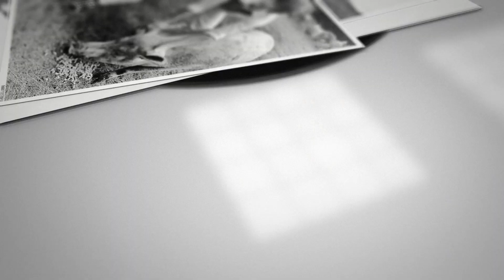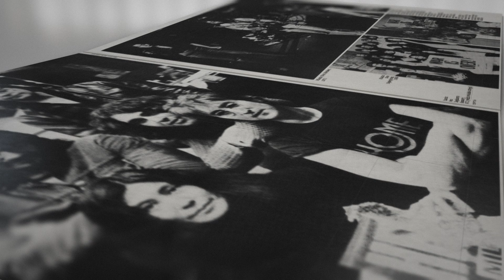John Lennon – Vinyl Box Set Trailer 2015